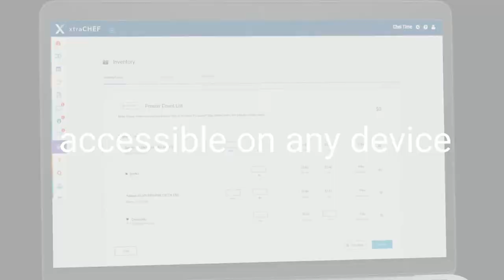xtraCHEF Reinvents Restaurant Inventory Management Software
xtraCHEF has reinvented restaurant inventory management software.

Check out the trailer of this exciting new feature.